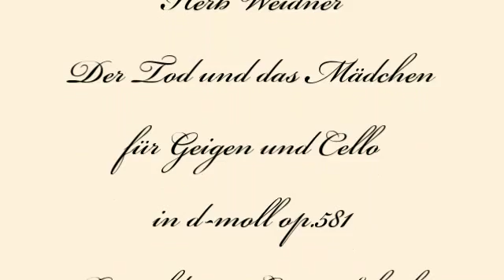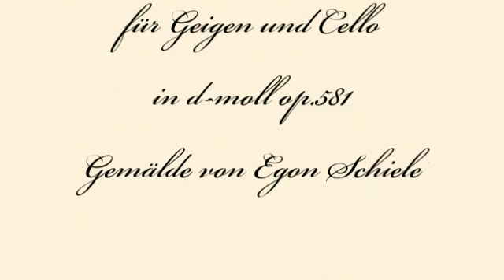Herb Weidner Der Tod und das Mädchen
Mitten im Leben, mitten im Tod. Musik für Geigen und Cello in d-moll op.581. Gemälde von Egon Schiele